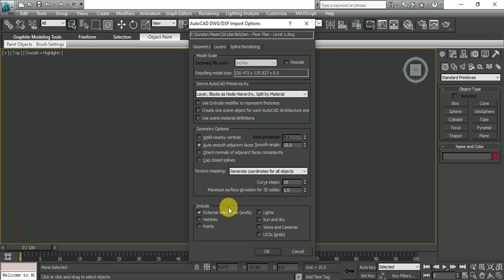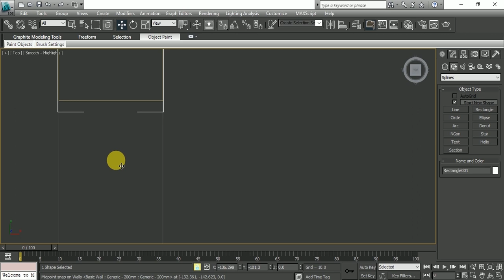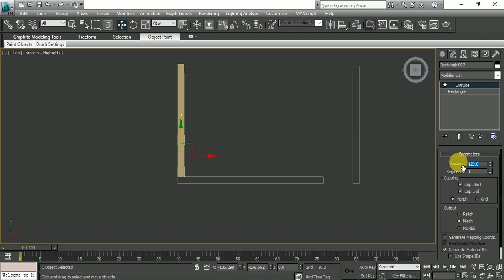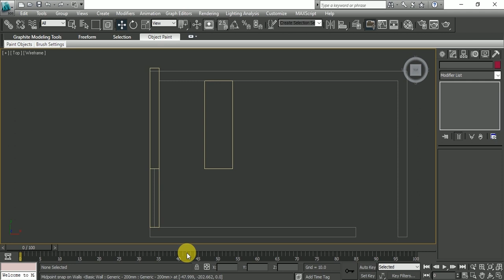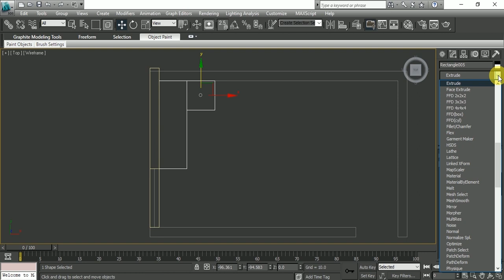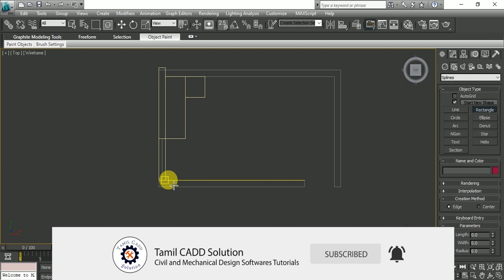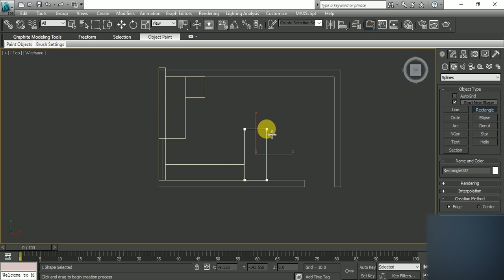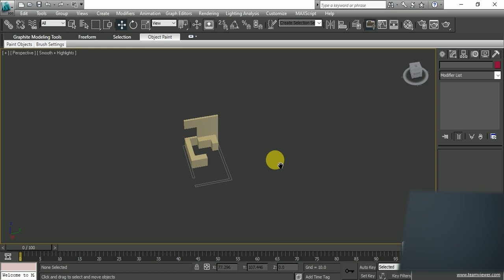3ds Max Kitchen Design Tutorial -01